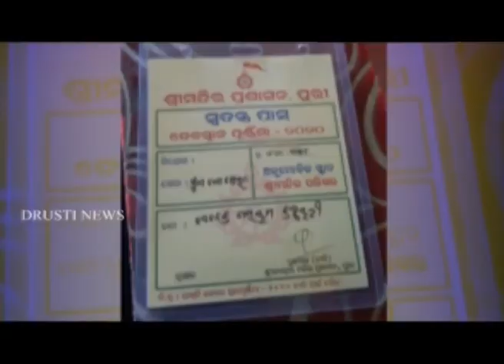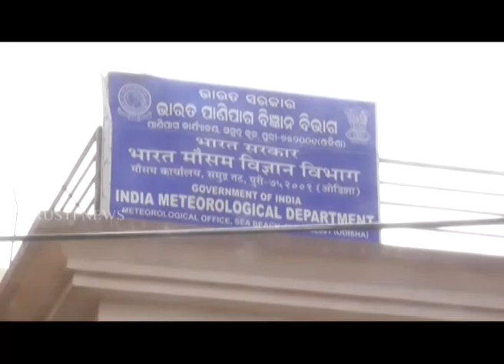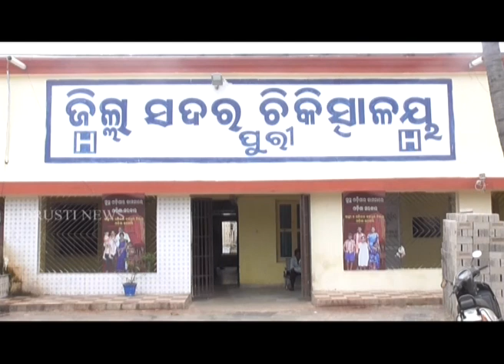PURI NEWS BY DRUSTI Dt. .05.06.2020